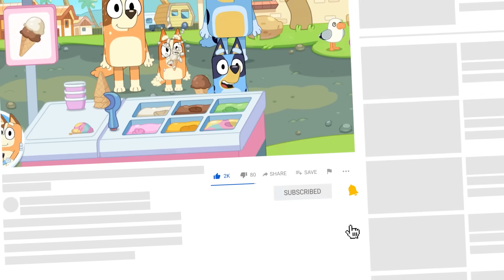LAS AVENTURAS DE BLUEY Y BINGO EN LA PLAYA! Bluey: ¡Juguemos!